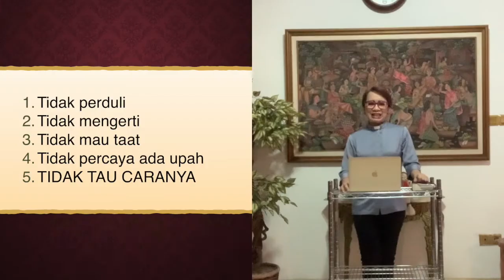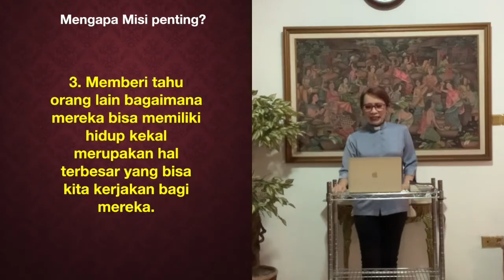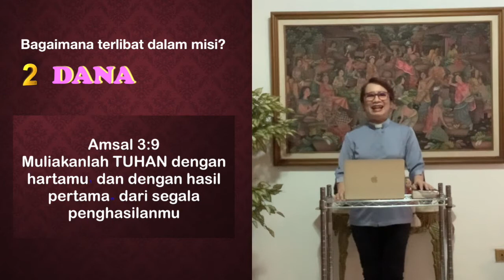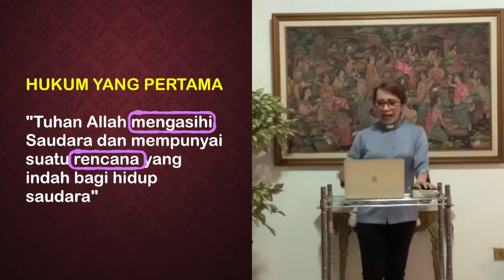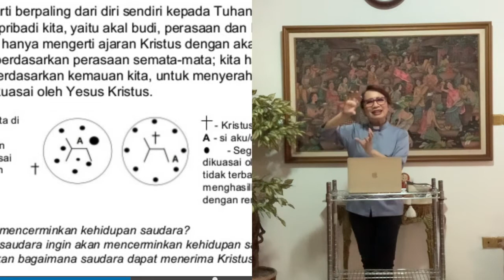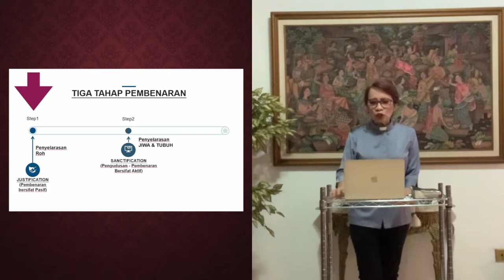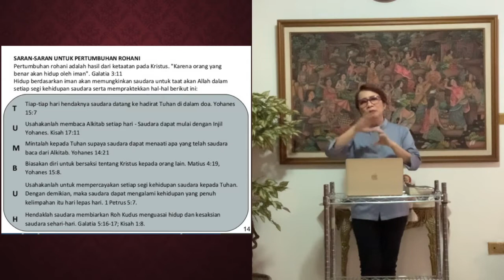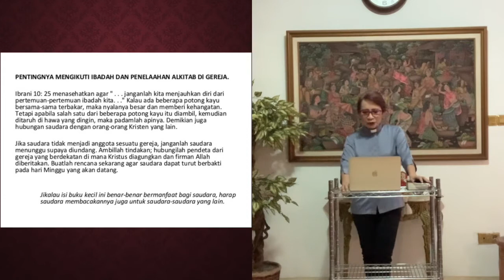Pdm dr Suzanna Ndraha SpPD KGEH: EMPAT HUKUM ROHANI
SERI PEMURIDAN GESYIM
BAGAIMANA MEMENANGKAN JIWA DENGAN METODA EMPAT HUKUM ROHANI